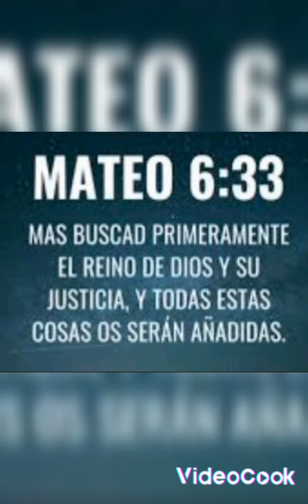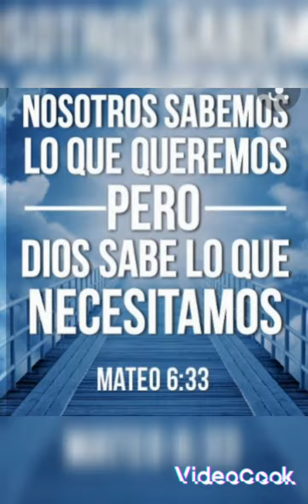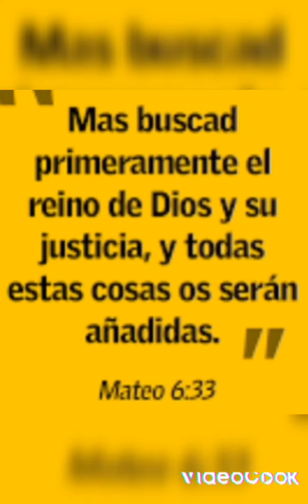Buscar el reino de Dios y todas cosas llegarán por añadidura-Profeta Elías - Programa Toque de Fe.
Buscar el reino de Dios y su justicia y todas las cosas llegarán por añadidura. Programa Un Toque de Fe, por Radio Aliento 95.5 FM

Martes 10 de Mayo en Estadio Tetelo Vargas de la Ciudad de San Pedro de Macorís, República Dominicana.

Robinson Cano en su pueblo natal.

El Lunes 9 de Mayo del 2022 se ha efectuado un partido de béisbol femenino, donde se enfrentó los equipos de Cuba y de Dominicana En el Estadio Tetelo Vargas de la Ciudad de San Pedro de Macorís, en República Dominicana.

Tema: La aprobación Divina basado en 1 Samuel 10,16 al 18 - Programa Un Toque de Fe por Radio Aliento 95.5 FM (Lunes 9 de Mayo del año 2022) - San Pedro de Macorís.